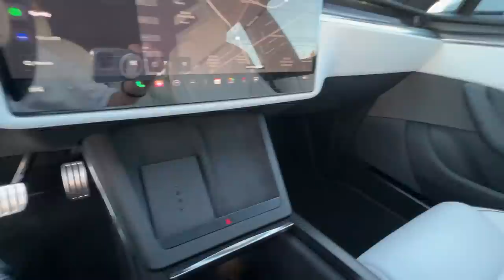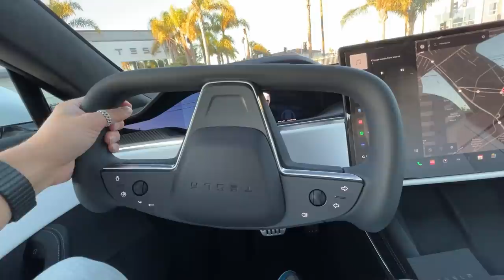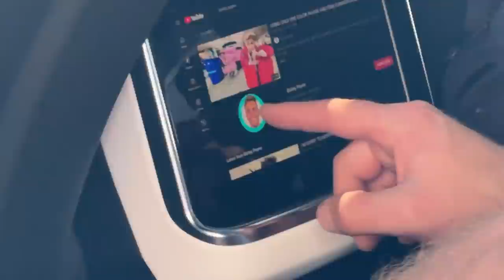I BOUGHT THE WORLD'S FASTEST CAR! (TESLA MODEL S PLAID)